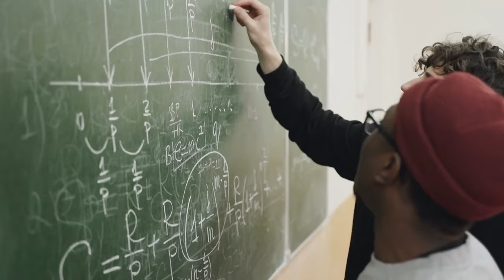Justice Merchant - Pelican In The Wilderness (Official Video)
Justice Merchant - Pelican In The Wilderness